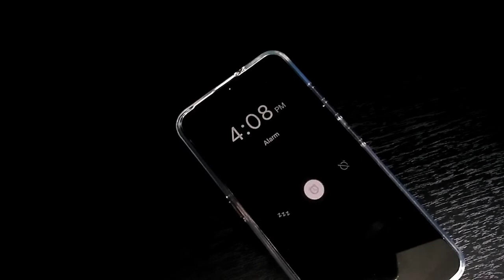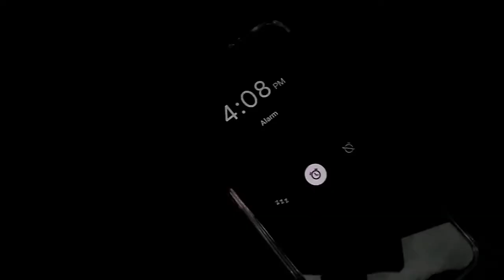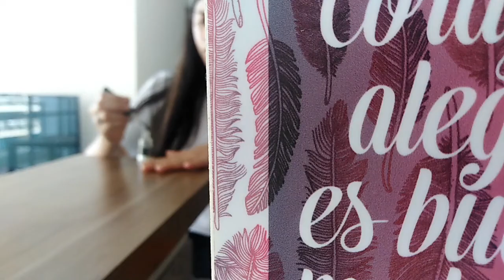La REALIDAD de tener un PERRITO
Así es, No podemos ignorar la realidad de lo que tener una mascota significa es por esto que en este capitulo la familia de nicol nos muestra un poco de lo que es el día a día con su perrita Hanna. No te pierdas esta serie de 4 capítulos!

B.A.E.G Before Anything Else God 2021